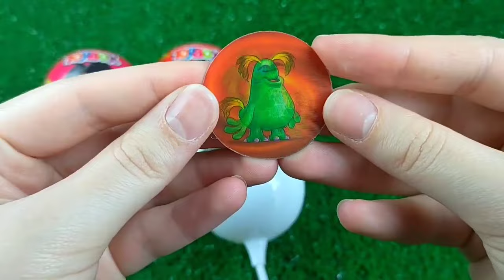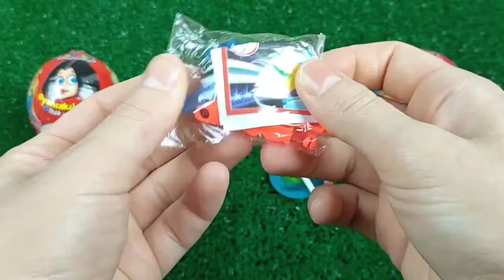ASMR Mochi Ice Cream Zenzai【Mukbang/ Eating Sounds】 dubybuba #777 candy Asmr Lollipop